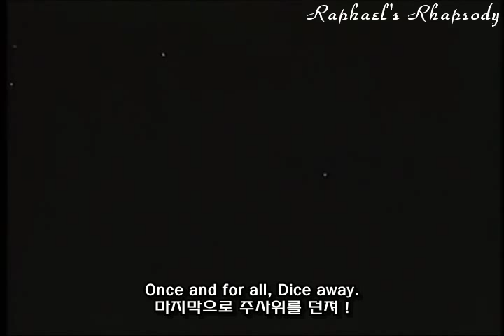Hide - Dice LIVE 1996 (Korean, Japanese Sub)